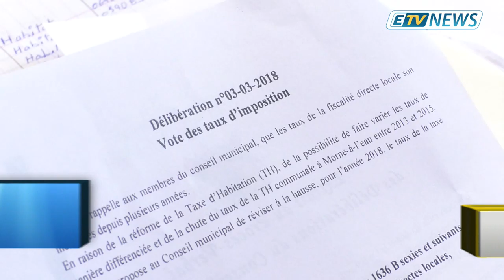RAPPEL DES TITRES du 19 Mars 2019